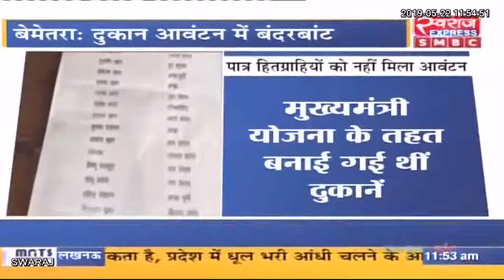बेमेतरा : दुकान आवंटन में बंदरबांट, पात्र हितग्राहियों को नहीं मिल रहा आवंटन का लाभ